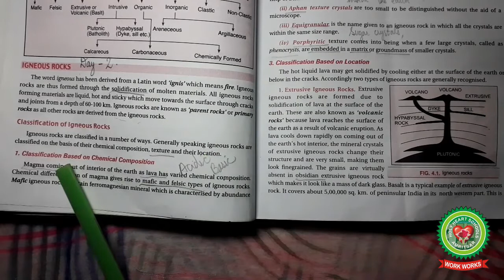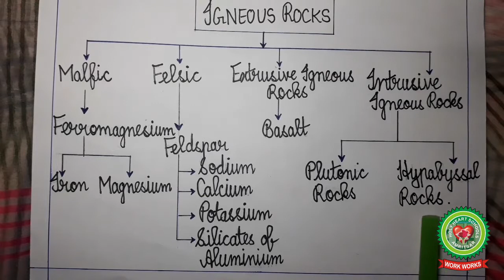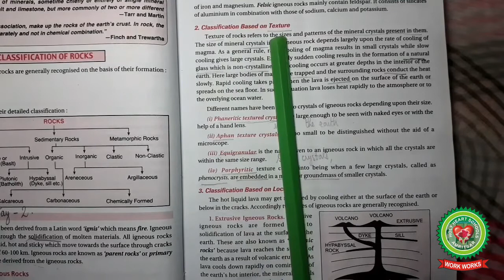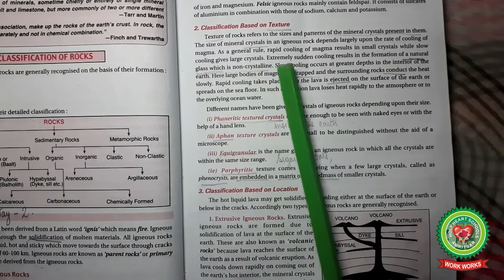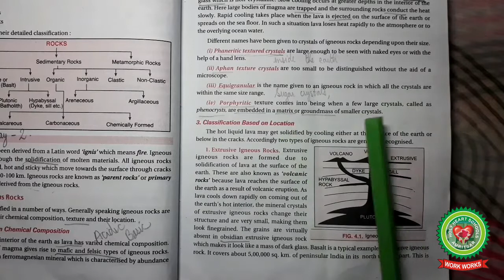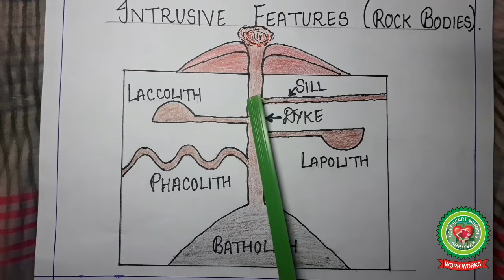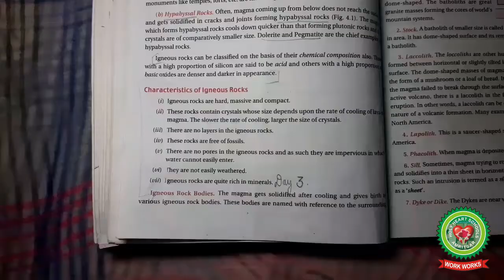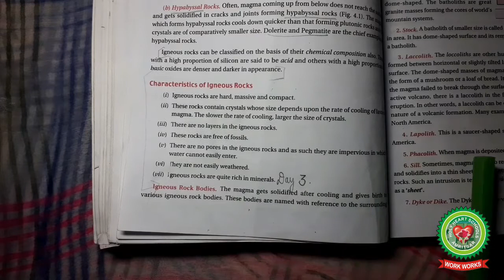Igneous Rocks |CLASS 11|ISC Geography|Holy Heart Schools |12 MAY 2020